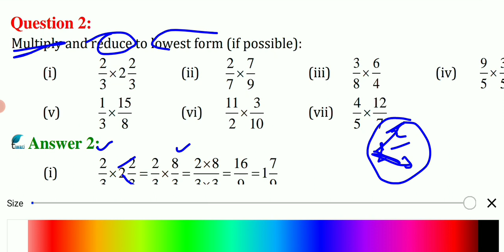Class 7th ।। Exercise 2.3।। Q.No.02